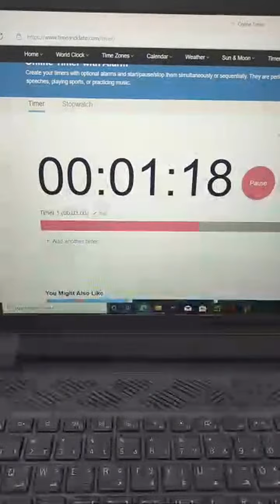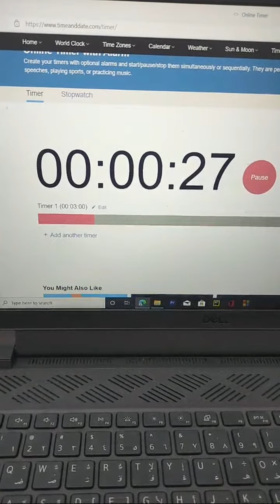Highlight 1:34 - 6:34 from الاعلان عن اسماء الفائزين بالمسابقة